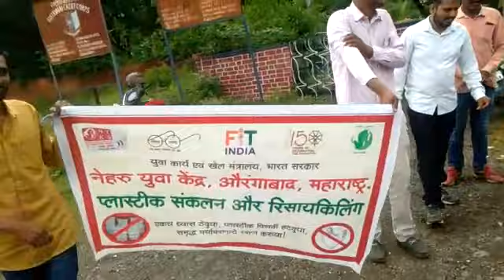PloggingRun | 150th Birth Anniversary of Mahatma Gandhi [ Aurangabad, Maharashtra ]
Nehru Yuva Kendra Aurangabad, Maharashtra organized Awareness rally and plogging run on 2nd October 2019 to mark the birth anniversary of Mahatma Gandhi.